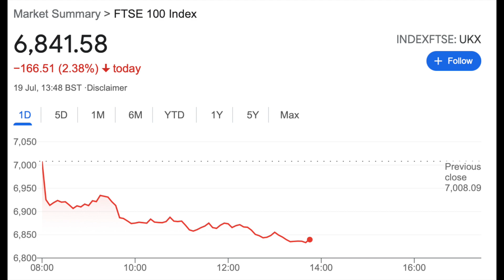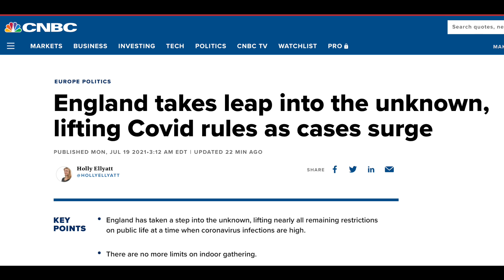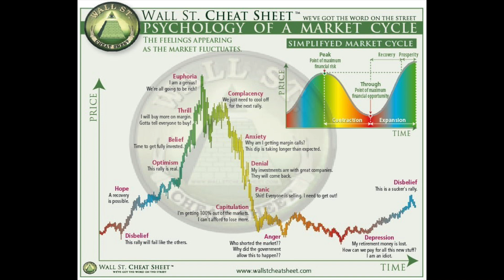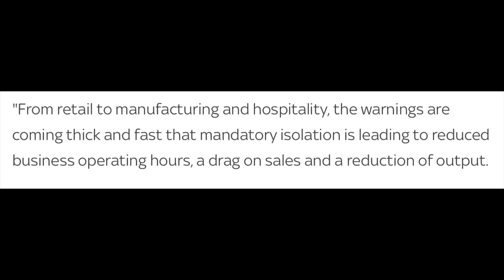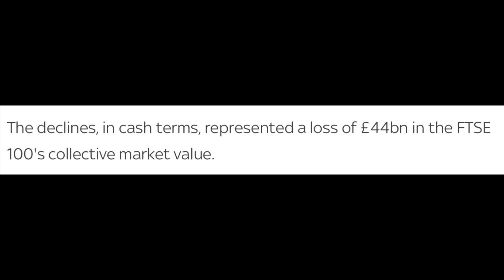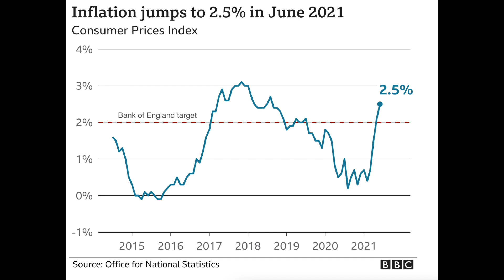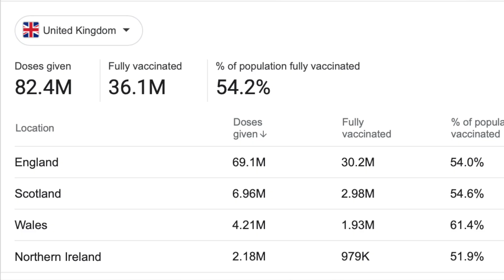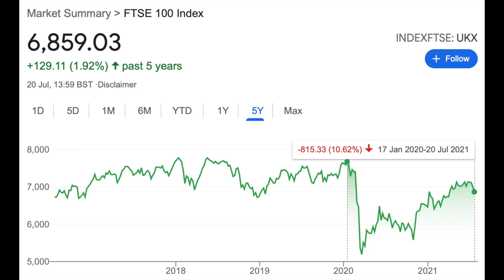The UK Stock Market Is In TROUBLE... FTSE100 CRASH INCOMING!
🔵 Join the FREE Discord Channel To Talk All Things Stocks w/ Me & A Bunch Of Other Investors

In today’s video we’re talking about the prospect of a potential FTSE100 / UK Stock Market Crash after Freedom Day was announced with the lifting of restrictions on Monday 19th July.

The FTSE100 and whole UK stock market initially reacted badly with a sell off to the tune of 2.5% for the FTSE however markets appear to have stabilised somewhat since then and moved slightly higher.

Despite this, the underlying variables are still very much showing signs of trouble. Indecisiveness at top level government, case numbers rising… rapidly, inflation rising, debt increasing, it just looks like a concoction of an absolute sh*t storm that we’re all just waiting to unfold.

To compound the problem for investors, the FTSE100 still on the whole is showing signs of weakness in comparison to its US counterpart the S&P500, with the FTSE100 still not actually recovering to the pre-pandemic market highs it saw in January 2020, whilst the S&P500 has gone from strength to strength continuing to make all time highs.

As an UK investor, it doesn’t fill me with much confidence around the FTSE100 so as of right now i think i’ll steer clear until we get a little more certainty along with better prospects of growth in the future.

Here are the timestamps:
00:00 Introduction
01:03 The Problem
03:06 Business Impact
04:57 Inflation
05:32 Discount Rates
06:03 UK Government
07:02 Market Indices
08:41 Like & Subscribe!

I’ve set myself a goal to hit 30,000 subscribers by the end of 2021, so if you did enjoy the video, firstly SMASH THE LIKE BUTTON, it really helps push these videos out to a wider audience, and REMEMBER TO SUBSCRIBE to the channel so you don’t miss another video!

The Intelligent Investor, Benjamin Graham
Rich Dad’s Guide to Investing, Robert Kiyosaki
Money Master The Game, Tony Robbins
The BitCoin Standard

📹 My YouTube Setup:
Canon M50
Rhode Filmmaker Kit (Cheaper alternative below)
Rhode On Camera Mic
LED Ring Light
Desk Lights